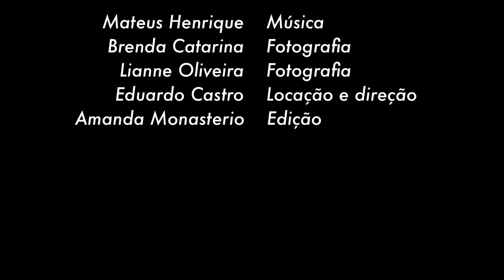Natura (This Bird Has Flown) - Matthew Henry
First single/music clip. With a little help from my friends I'm finally putting this out to the world as my album gets to a conclusion.  IM the composer and producer. This may or may not be the final version in the album. I'd like to thank of them for this wonderful thing. Enjoy!

Primeiro single e clipe musical. Com a ajuda dos meus amigos, finalmente estou colocando isto para o mundo, além de estar com o CD perto de ser concluído.  A música foi composta e produzida por mim. Essa pode ou não ser a versão final no CD. Por fim, gostaria de agradecer à todos os envolvidos por essa coisa maravilhosa.